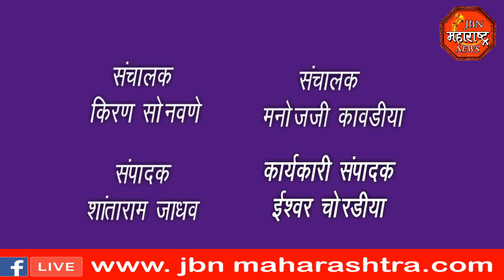jbn maharashtra news jalgaon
राष्ट्रवादी काँग्रेस पक्षाच्या महीला जिल्हा अध्यक्षा वंदना चौधरी यांनी घेतले रक्तदान शिबिर संपन्न झाले